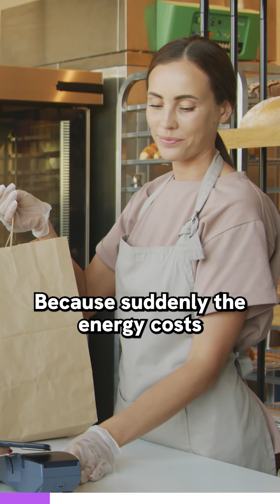How SOLAR can SAVE thousands of dollars for businesses!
With energy prices skyrocketing, small businesses are turning to commercial solar to survive—and thrive. What used to take 10–15 years to pay off now offers returns in just 3–4 years.

Solar isn’t just a trend; it’s a lifeline for cutting energy costs and ensuring long-term security.

Would you invest in solar for your business? Let us know below!